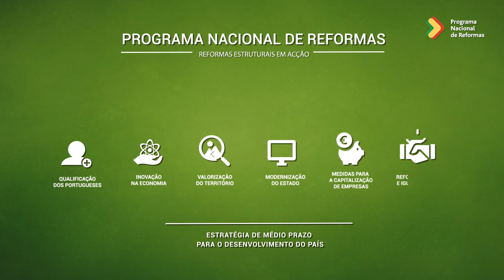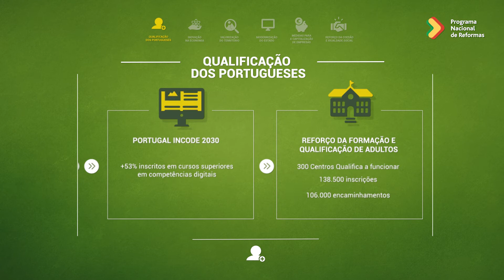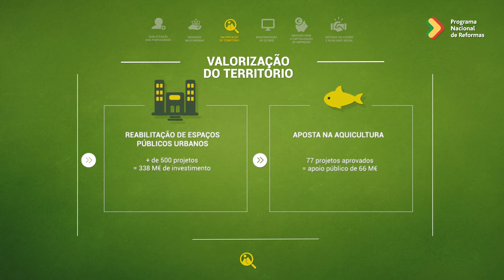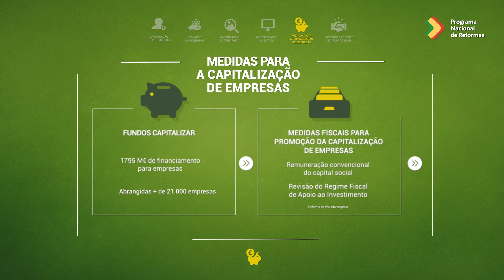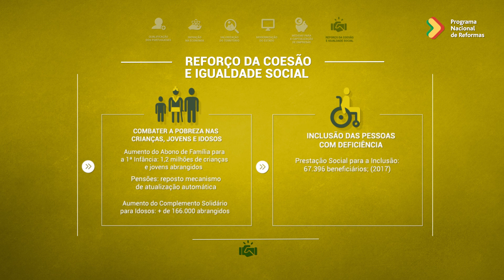Programa Nacional de Reformas, 2 anos de balanço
O Programa Nacional de Reformas é, finalmente, um programa construído na convicção de que Portugal precisa de Mais Crescimento, Melhor Emprego e Maior Igualdade. Consulte

2018 | República Portuguesa